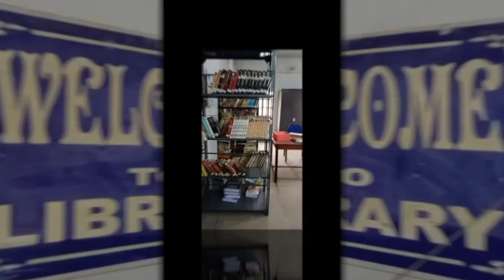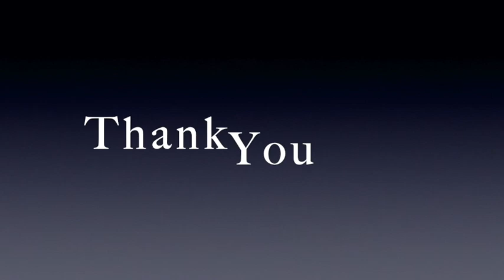Cinematic View Of Hijli College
Hijli College Hearty Welcomes You.!!! Join with us to nurture your future.